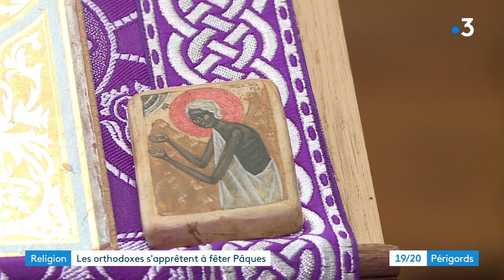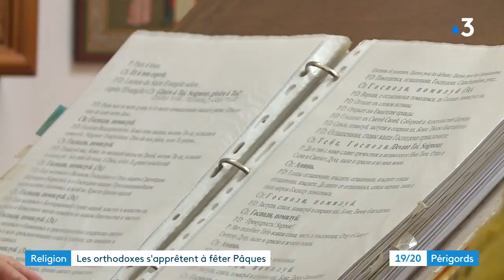Religion : une paroisse orthodoxe à Mareuil-en-Périgord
Alors que les catholiques ont déjà célébré Pâques, les orthodoxes eux la fêteront le dimanche 24 avril. Ils sont en plein Grand Carême. Exemple à la Paroisse russe du Sauveur à Mareuil en Périgord. Elle fait partie des trois églises orthodoxes de Dordogne.

Reportage de Colyne Rongère et Anne-Laure Meyrignac. Montage Floriane Pelé.